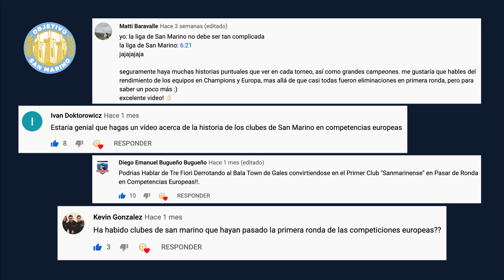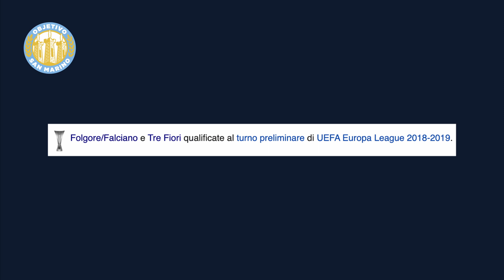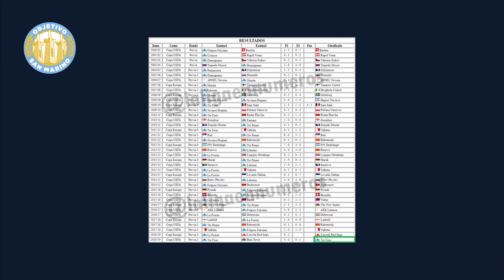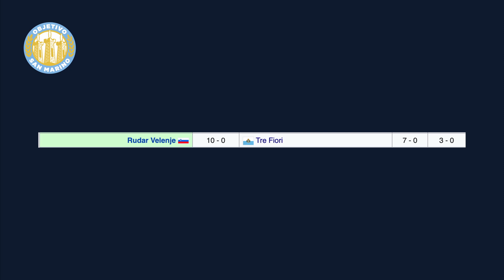El 1º Equipo de SAN MARINO 🇸🇲⚽️ en AVANZAR de Ronda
En este episodio hablaremos sobre la Histórica participación del Tre Fiori en la Europa League 2018/19

Crees que algún otro equipo de la república vuelva a lograr esta hazaña?

Donaciones (Ayudanos a viajar a San Marino!): ☕️🇸🇲✈️💰
(Únicamente Argentina) 🇦🇷

Merchandising: 📔👕
(Mundial) 🌎